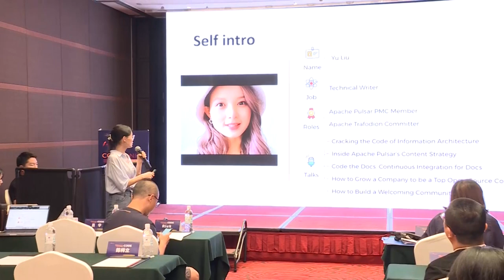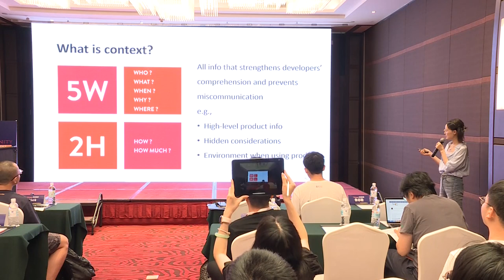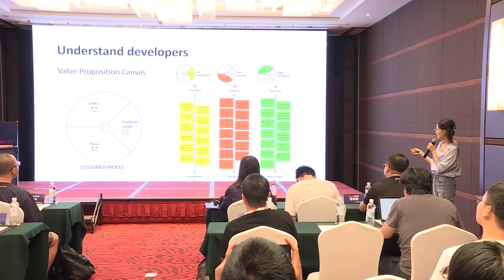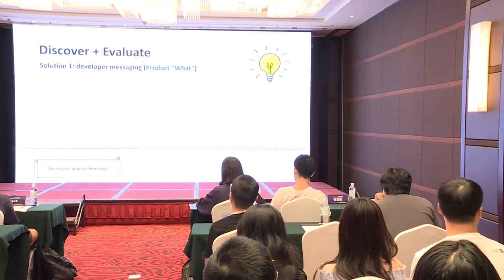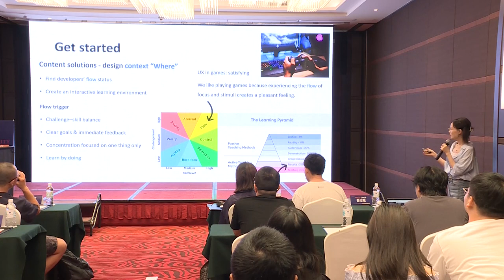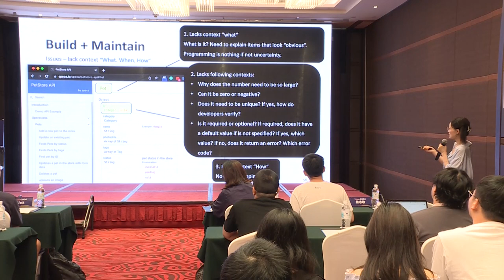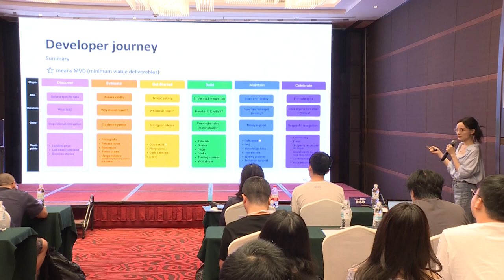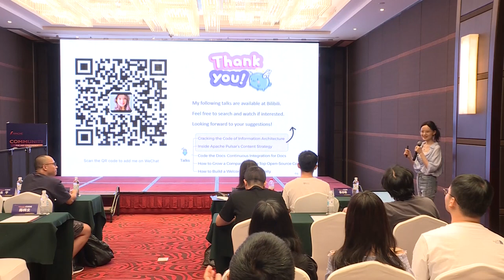The Secret To Great Developer Experience Is Killer Content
Yu Liu is a PMC member of Apache Pulsar and a committer of Apache Trafodion. As a technical writer, she focuses on designing, creating, and optimizing the content experience for users. Additionally, she is a regular speaker at various conferences (e.g., ApacheCon Asia, COSCon China, tcworld China, China Technical Communication Forum, etc.), talking about information architecture, content strategy, docs as code, open-source management, and so on. Besides, she actively participates in diverse activities (e.g., Our Code is Open, OSPP, etc.) to promote the open-source world. While not working, she loves dancing, yoga, cooking, and Chinese medicine. She lives in Shanghai, China.

In recent years, the software industry has entered the cloud-native 2.0 era. The emergence of various new technologies has brought a sweet burden to developers. On the one hand, they have more choices; on the other hand, they face greater complexities. With the rise of the “developer-first” culture and the increasing decision-making weight of developers on product selection, the world’s major technology giants are changing from traditional sales ideas to developer-centric ideas (B2D) to promote products, and high-quality content is the most effective marketing strategy. To satisfy all stakeholders' needs and accelerate the flywheel effect, how to design content that makes developers fall in love at first sight? To improve the development experience, how to create the “Aha moment” of the content? To increase user stickiness, how to make developers love the product forever through content? To strengthen brand competitiveness, how to differentiate the content strategies for open-source projects and commercial products? ——This session will share the practice in the Apache Pulsar community and dive deeper into how to design killer content that developers will love.